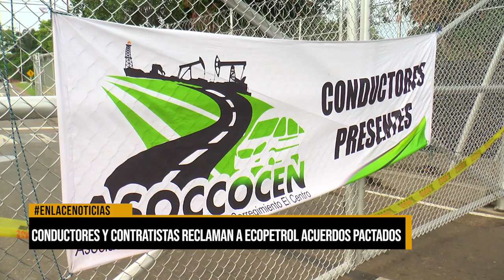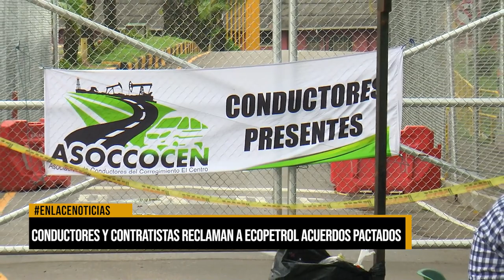Conductores y contratistas reclaman a Ecopetrol acuerdos pactadas